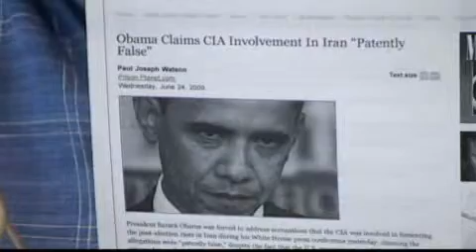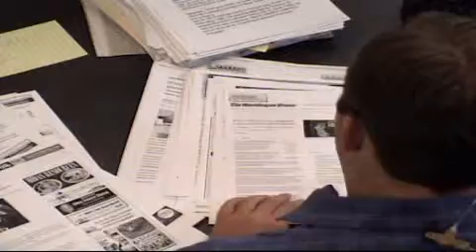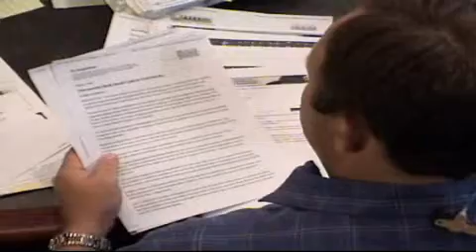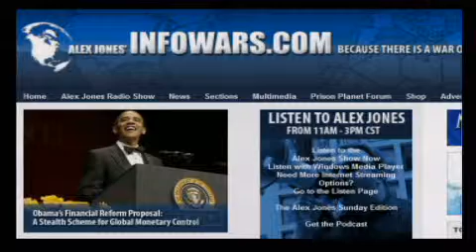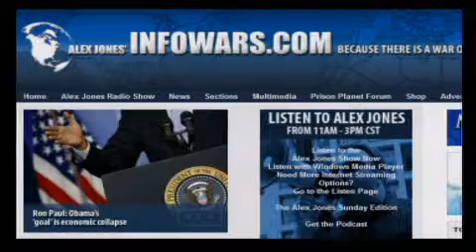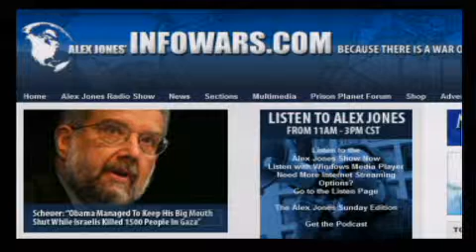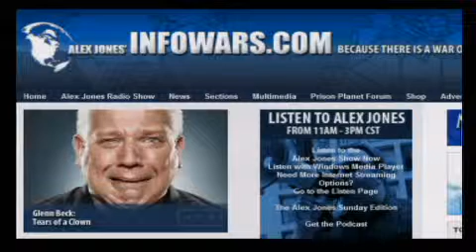The Alex Jones Show LIVE - June 24th 2009 - Part 11 of 12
Alex talks with Prison Planet editor and journalist Paul Joseph Watson about the situation in Iran. Additional guests include Pastor Dave Jones and Dean Broyles about a failed effort by San Diego County to close down their Bible study group, and Mark Crutcher, founder of the Life Activist Seminar, who has exposed shocking and even illegal activities inside the abortion industry.